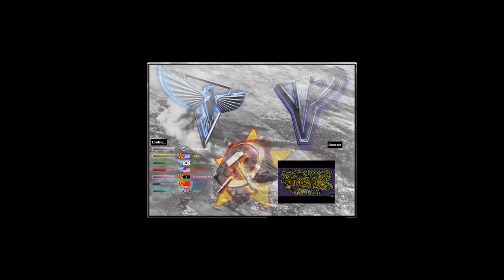Red Alert 2 & Yuri's Revenge - PUBG Map